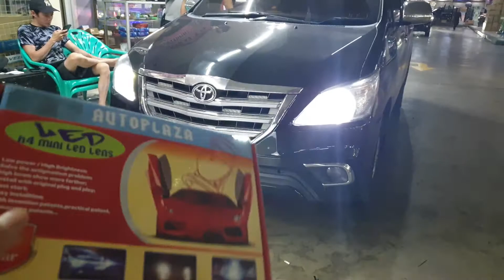Toyota grand innova solusi lampu mobil terang fokus tembus hujan plug n play Auto1 led mini projie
Selasa, 12 January 2020.

Senin-sabtu 9am-5pm.
Minggu n libur nasional kita tutup.